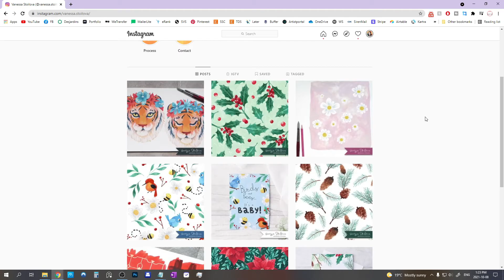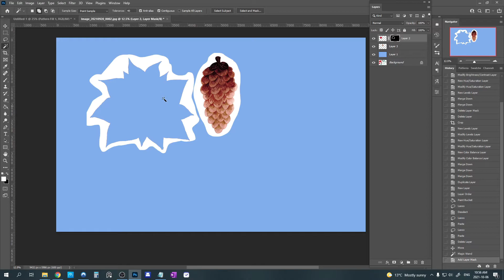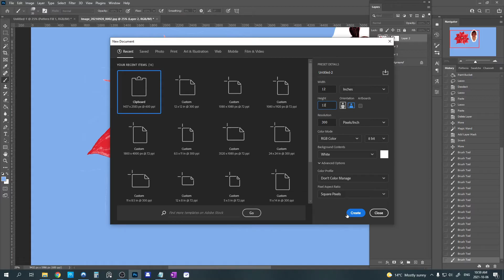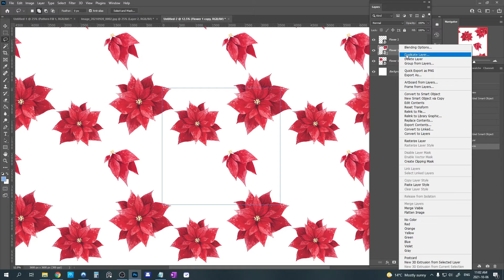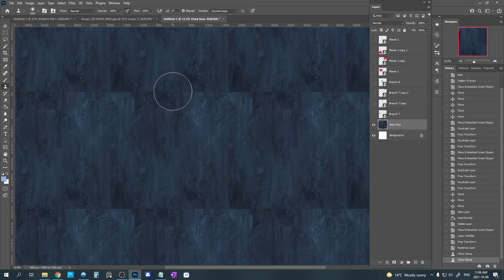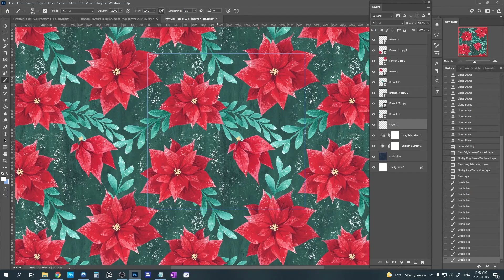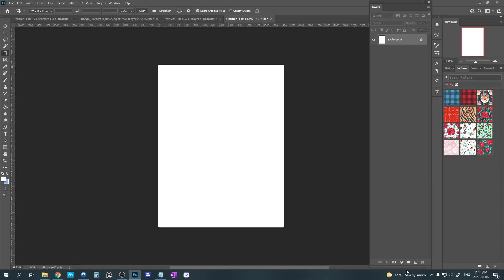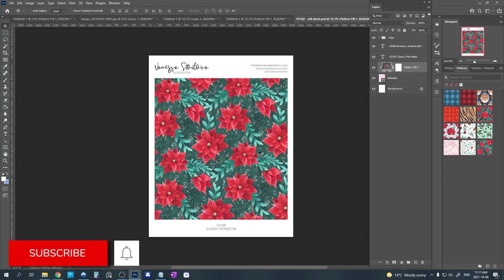How to create a seamless pattern in Photoshop CC | Surface pattern design for beginners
⭐️⭐️⭐️ Get your FREE surface pattern design guide to learn the 6 essential things to put in your portfolio to sell more art!

You've asked me to do more videos about surface pattern design for beginners and I'm happy to oblige! Today I'm bringing you a surface pattern design tutorial: how to create a seamless pattern in Photoshop CC. The EASIEST method ever to create repeat patterns. Enjoy!

RECORDING EQUIPMENT